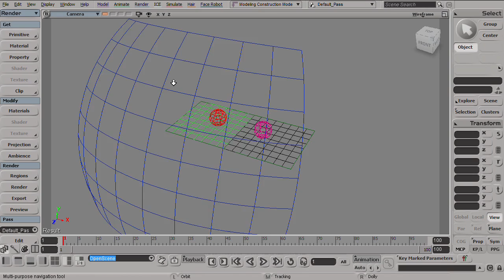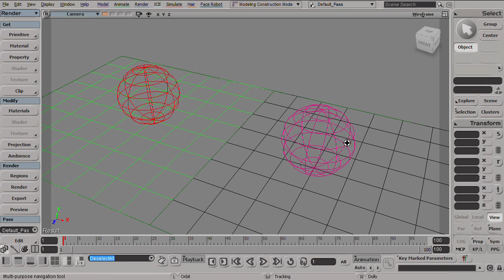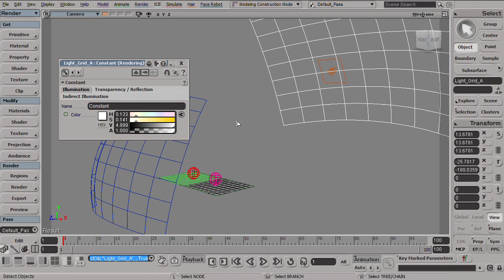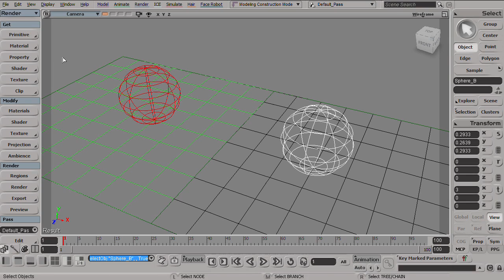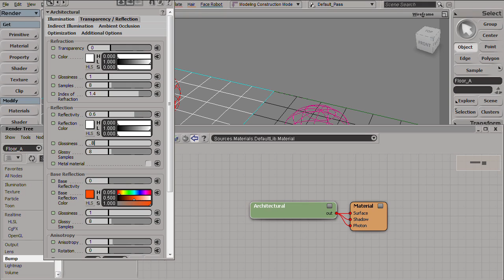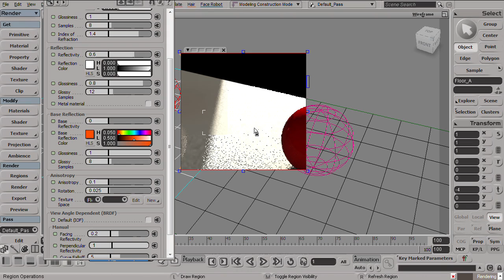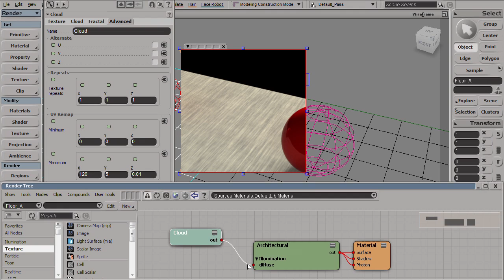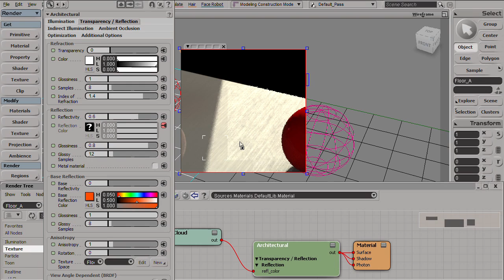Softimage XSI Better Reflection 2- Scene setup & basic concepts of reflection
We'll start off with a discussion of the scene setup and some concepts about reflection